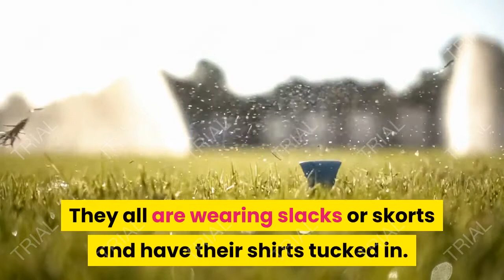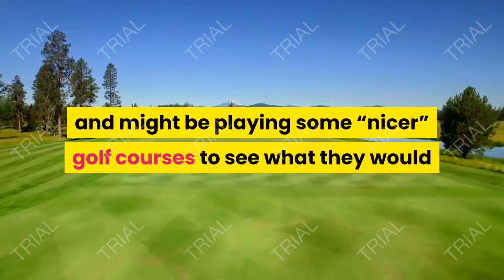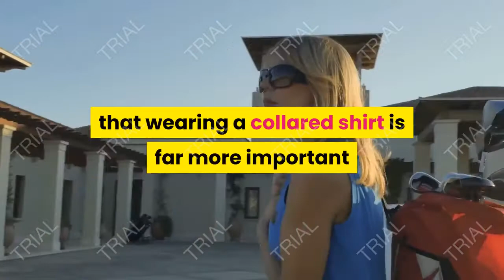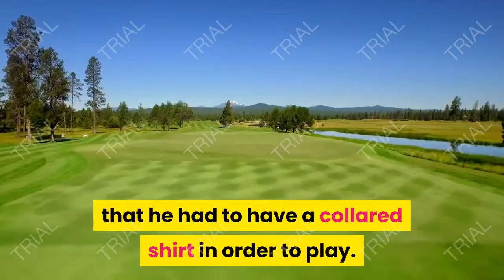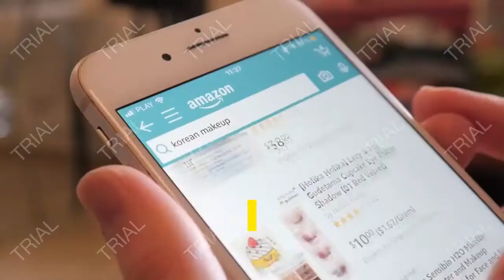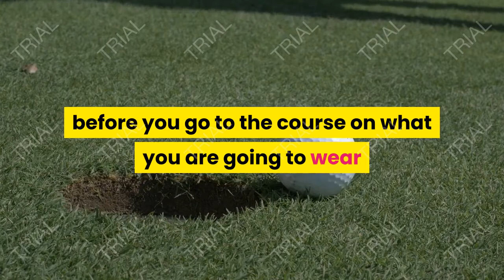Shirts Tucked or Un Tucked on the Golf Course, golf shirt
Who tucks their golf shirts in?
Many of golf’s traditions are well over 100 years old. In those days, golf was a gentlemen’s game where the men acted and dressed proper. In many ways, these same traditions still exist, just look at the guys and girls on TV. They all are wearing slacks or skorts and have their shirts tucked in. This old tradition is also usually upheld at country clubs/private golf courses and higher-end public courses to maintain an image of high status. insert snooty rich joke here..

Also, you might think I am crazy but a lot of people tuck in their golf shirts because of the fashion of it. Tucking your shirt in means that you have to have a nice, cool belt and pants to go along with the “golf look.” (more on this below) Sometimes people just want to look good even when they’re game isn’t!
What if you don’t want to tuck it in?

The good news for those wanting a more comfortable look at the golf course is that most golf courses don’t really care if your shirt is tucked or un-tucked. Yes, air it out!

With that being said, it is important that you know if the course has any dress requirements before playing. I recommend observing the course website or just giving the pro shop a call to ask what their dress requirements are. This is an important step especially if you are on vacation and might be playing some “nicer” golf courses to see what they would like you to wear when playing.

What counts as a golf shirt?
A golf shirt is basically any collared shirt most often made of breathable, polyester material.

During my travels and conversations with other golf professionals, most would say that wearing a collared shirt is far more important than if it is tucked or un-tucked. Again going back to tradition, golf courses want to portray a reputation of success and wealth even if the course is quite affordable. Most golf courses enforce this apparel requirement so make sure you read down below on where to purchase golf shirts if you don’t already have one!

So think of golf as a chance for you to pretend to be rich wearing your nice, fancy collared shirt. Or if you are already rich, just be yourself and try and hit the ball!

Where to purchase “affordable”  golf shirts.
Before we dive into where to buy “affordable” golf shirts, I want to share a story as to why I say “affordable’.

Many years ago before I got into the golf industry, my friends and I went to play golf at a nice course in Northern Michigan. One of my friends was new to golf and was wearing an Under Armour type shirt when he walked into the pro shop to pay for the round. The golf pro working saw this and told him that he had to have a collared shirt in order to play. So being hours from home in the middle of nowhere, he decided to buy the cheapest shirt from the pro shop costing nearly as much as his round of golf!

The moral of this story is that golf courses take appearances seriously, especially the more upscale courses. So to avoid paying for an expensive shirt at the pro shop, try these places below!

Dicks Sporting Goods – They always have great deals going on (especially during the offseason).
Golf Galaxy – Selling only golf merchandise, Golf Galaxy has a wide variety of styles you can choose from.
Amazon – Duh. Of course, Amazon is going to mention. They have literally everything you want on there. If you want to see some suggestions, you can check out my post here on what to wear playing golf
“Don’t be like my friend and save some money wearing your collard golf shirt to the course”

What aren’t you allowed to wear on the golf course?
Many golf courses have similar dress guidelines that they want the public to follow in order to play.  Here are a few of the no, no’s that most golf courses frown upon people wearing.
Flip Flops or open-toed shoes. Golf sandals are fine.
Tank Tops – Even courses that allow non-collared shirts are probably not ok with tank tops. sorry you’ll have to tan those arms somewhere else
Metal spiked shoes– Most golf courses now are outlawing metal spiked shoes because of the damage they cause to greens.

golf,
golf course,
golf cart,
golf club,
golf near me,
golf shoes,
golf wang,
golf bag,
golf ball,
golf simulator,
golf shirt,
golf handicap,
golf range,
golf,
top golf,
golf course,
golf courses,
galaxy golf,
golf galaxy,
golf now,
golf cart,
golf carts,
mini golf,
golf club,
golf clubs,
disc golf,